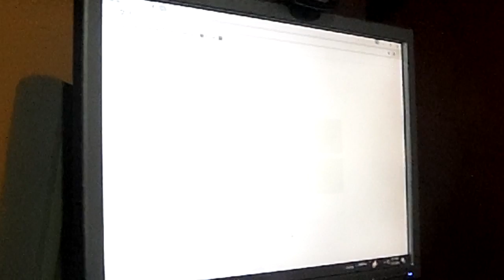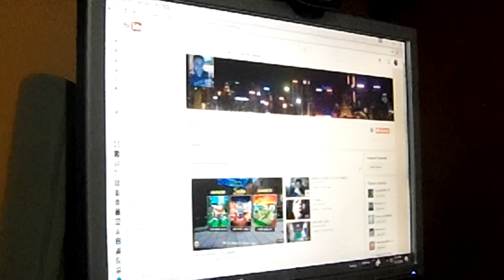i have my channel back!!!!!!!!!!!!!!